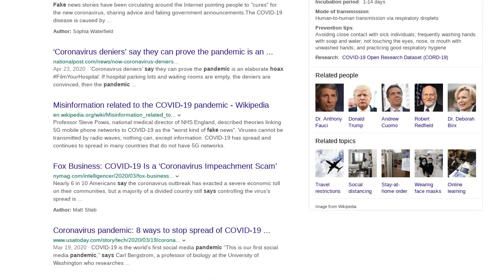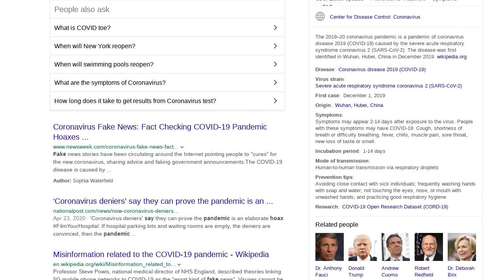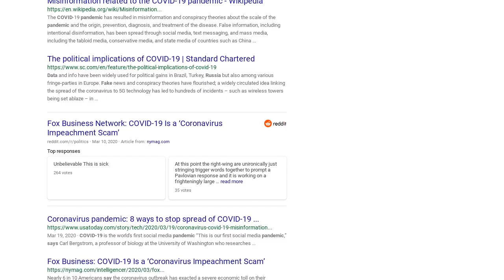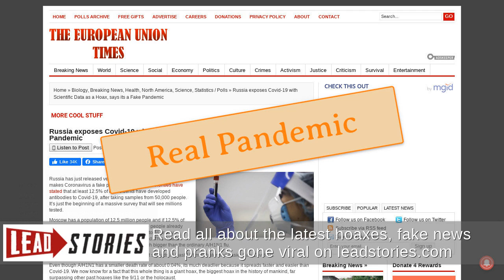Fact Check: Russia Did NOT Expose COVID-19 With Scientific Data As A Hoax, Did NOT Say It's A...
FACT CHECK: RUSSIA DID NOT EXPOSE COVID-19 WITH SCIENTIFIC DATA AS A HOAX, DID NOT SAY IT'S A FAKE PANDEMIC

Did Russia expose COVID-19 with scientific data as a hoax and say it is a fake pandemic? No, that's not true: Authorities from Moscow's health department did release information about antibody testing of a random population sample of Moscow residents in late May 2020, but they did not make the statement that COVID-19 is a fake pandemic. A misleading headline is not a summary of what the Moscow authorities actually said.